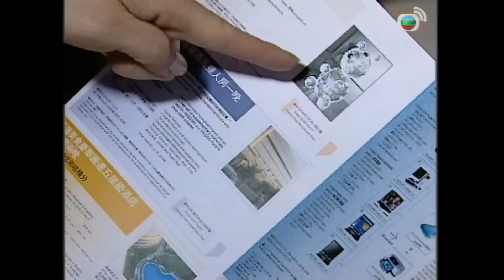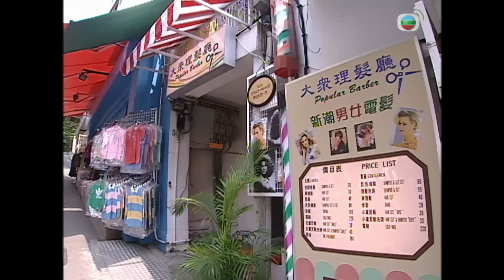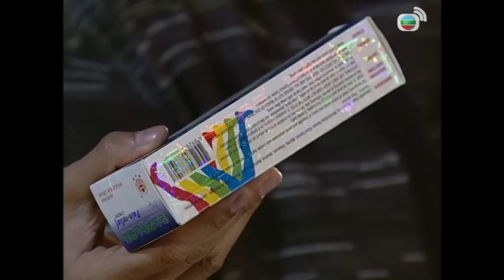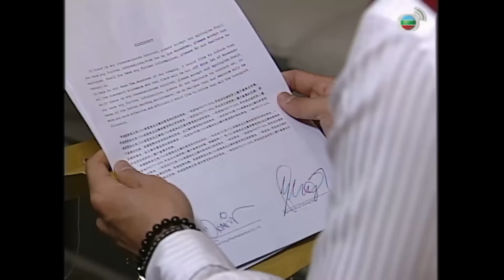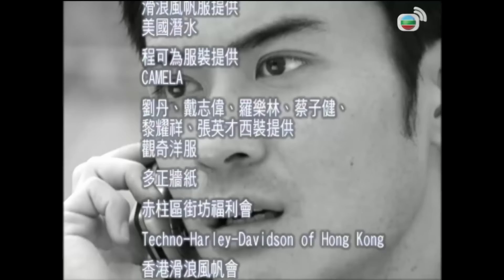Vượt Lên Chính Mình ( Trimming Success ) 14/20 | Lê Diệu Tường,Trần Tùng Linh , Lưu Đan| TVB 2006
✨ Vượt Lên Chính Mình ( Trimming Success )
✨Diễn Viên : Trịnh Gia Dĩnh ,Trần Tùng Linh, Lê Diệu Tường, Lưu Đan, Trần Mẫn Chi,Lưu Xước Kỳ, Đàm Tiểu Hoàn, Diêu Lạc Di,Quan Y Đồng,Huỳnh Gia Lạc,Trình Khả Vi,La Lạc Lâm,Dương Lạc Đình,Trương Anh Tài,Đới Chí Vỹ.